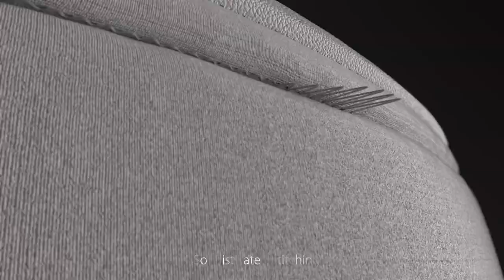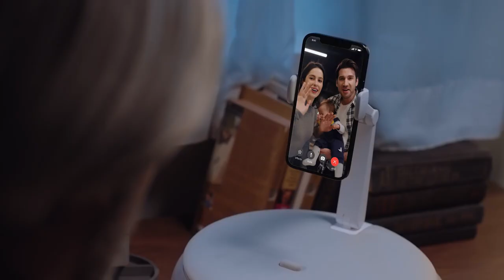SAIJI Cell Phone Pillow Stand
【Soft & Skin-friendly Touch】The incredibly soft technical cloth material makes us can’t wait to take a deep breath with the pillow! You can put it on your body and lie on the bed together, or sink into the sofa, it will make you feel very comfortable and free your hands! A good helper to relieve stress!

【Amazing Stability】 The phone holder for bed is filled with small molecular particles, which is not only comfortable and breathable, but also can change its shape to closely fit the contact surface. You don't have to worry about it turning over. You can put it anywhere on your body or on a sofa or chair or any uneven place when you play games, watch movies, or read.

【Freely Adjustable】The design of flexible multi-section arm allows you to adjust any height and angle. The adjustable rolling ball can rotate your phone screen 360° to meet the comfort of watching the screen in different postures, and effectively soothe your neck and spine . When you change places, you can directly take away the phone holder, which is very free.

【Applicable to Phone & iPad】It's not only a cell phone holder but also a tablet holder.Just to fold the upper half of the support arm, it can be used to hold the iPad, which is very convenient. It can support 4.7-7'' cell phone, such as iPhone 12 Mini, 12, 11, 11 Pro Max, SE, XS, Galaxy S20, Note 20 Ultra, S10 S9 LG, Google Pixel.It support 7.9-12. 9 '' iPad, such as new iPad Air 4, 2020 iPad Pro 11 / 12.9 inch, 2018 iPad Pro 10.5 inch, iPad Air, iPad Mini, etc.

【Best Gift for Your Family】The home style of the phone stand for bed pillow can match your interior decoration very well, and it will bring you beautiful visual experience while diversifying its functions! It will be a good gift for your family, friends, children and yourself.